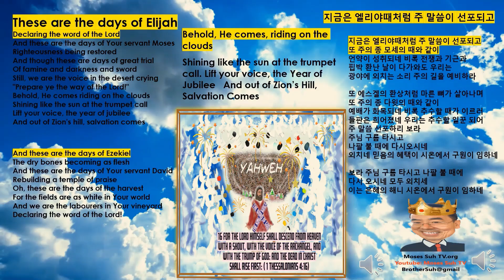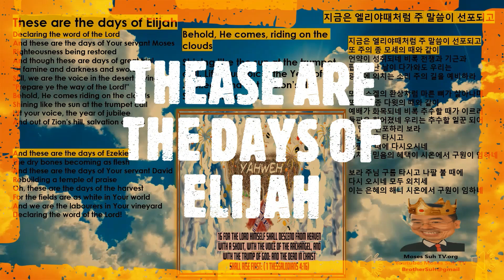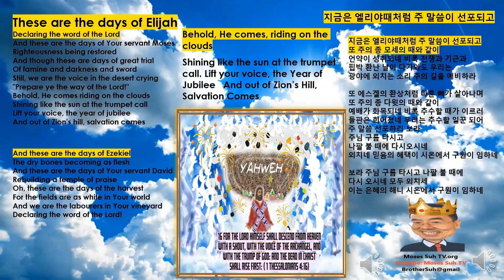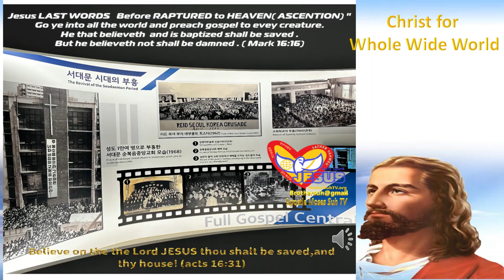THESE ARE THE DAYS OF ELIJAH 3MIN , TWO WITNESSES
TWO WITNESSESE ARE COMING BACK FROM HEAVEN
WHO ARE THEY? (Q&A)
PROPHET ELIAH AND MOSES
HOW OLD ARE THEY ?
WHY ARE THEY COMING FROM HEAVEN?
Elijah was born in 900 BCE in the village of Tishbe in Gilead in ancient Palestine. During the Reign of King Jehoram ( 849-842B.C)
Elijah  has taken up by the Whirlwind ( aged at 51-58) About 2872 years ago-  got raptured to Heaven ( 2872 Years ago)
Now Prophet Elijah is coming back to the Earth ( If 2023 = 2923 Yrs Old)
 Matthew 17:11 And Jesus answered and said unto them, Elias truly shall first come, and restore all things.
예수께서 대답하여 가라사대 엘리야가 과연 먼저 와서 모든 일을 회복하리라

(Malachi 4: 1-5 ) KJV   1 For, behold, the day cometh, that shall burn as an oven; and all the proud, yea, and all that do wickedly, shall be stubble: and the day that cometh shall burn them up, saith the Lord of hosts, that it shall leave them neither root nor branch.
2 But unto you that fear my name shall the Sun of righteousness arise with healing in his wings; and ye shall go forth, and grow up as calves of the stall. 만군의 여호와가 이르노라 보라 극렬한 풀무불 같은 날이 이르리니 교만한 자와 악을 행하는 자는 다 초개 같을 것이라 그 이르는 날이 그들을 살라 그 뿌리와 가지를 남기지 아니할 것이로되

3 And ye shall tread down the wicked; for they shall be ashes under the soles of your feet in the day that I shall do this, saith the Lord of hosts. 또 너희가 악인을 밟을 것이니 그들이 나의 정한 날에 너희 발바닥 밑에 재와 같으리라 만군의 여호와의 말이니라

4 Remember ye the law of Moses my servant, which I commanded unto him in Horeb for all Israel, with the statutes and judgments. 너희는 내가 호렙에서 온 이스라엘을 위하여 내 종 모세에게 명한 법 곧 율례와 법도를 기억하라

5 Behold, I will send you Elijah the prophet before the coming of the great and dreadful day of the Lord:  보라 여호와의 크고 두려운 날이 이르기 전에 내가 선지 엘리야를 너희에게 보내리니

6 And he shall turn the heart of the fathers to the children, and the heart of the children to their fathers, lest I come and smite the earth with a curse 그가 아비의 마음을 자녀에게로 돌이키게 하고 자녀들의 마음을 그들의 아비에게로 돌이키게 하리라 돌이키지 아니하면 두렵건대 내가 와서 저주로 그 땅을 칠까 하노라 하시니라

MOSES 3424Yrs Old IN THE YEAR OF  2023
 (1391–1271 BCE) So Moses the servant of the Lord died there in the land of Moab, according to the word of the Lord. 6 And he buried him in a valley in the land of Moab, over against Bethpeor: but no man knoweth of his sepulchre unto this day.  7 And Moses was an hundred and twenty years old when he died: his eye was not dim, nor his natural force abated.  (DEU 34: 5-7) 신명기

TWO OLIVE TREES (Two Candle Sticks)-두 감람나무, 두 촛대  Q&A WHO ARE THESE TWO OLIVE TREES?
FIGHTING GENERALS FOR ANTI-CHRIST(Jerusalem will be taken over by Anti-Christ for 42 months) Rev 13:1-18,2 TH 2:2-4, Dan 11:40-45, 12:7; Math 24:15) Mal 4:5-6 , Zech 4:11-14, Heb 11:5   ,
 Jesus Transfiguration  at the Mount
Matthew 17:1-5   17 And after six days Jesus taketh Peter, James, and John his brother, and bringeth them up into an high mountain apart,2 And was transfigured before them: and his face did shine as the sun, and his raiment was white as the light.  3 And, behold, there appeared unto them Moses and Elias(ELIJAH) talking with him.4 Then answered Peter, and said unto Jesus, Lord, it is good for us to be here: if thou wilt, let us make here three tabernacles; one for thee, and one for Moses, and one for Elias.   5 While he yet spake, behold, a bright cloud overshadowed them: and behold a voice out of the cloud, which said, This is my beloved Son, in whom I am well pleased; hear ye him.마태복음 17:1-5엿새 후에 예수께서 베드로와 야고보와 그 형제 요한을 데리시고 따로 높은 산에 올라가셨더니 , 저희 앞에서 변형되사 그 얼굴이 해 같이 빛나며 옷이 빛과 같이 희어졌더라.  때에 모세와 엘리야가 예수로 더불어 말씀하는 것이 저희에게 보이거늘베드로가 예수께 여짜와 가로되 주여 우리가 여기 있는 것이 좋사오니 주께서 만일 원하시면 내가 여기서 초막 셋을 짓되 하나는 주를 위하여, 하나는 모세를 위하여, 하나는 엘리야를 위하여 하리이다. 말할 때에 홀연히 빛난 구름이 저희를 덮으며 구름 속에서 소리가 나서 가로되 이는 내 사랑하는 아들이요 내 기뻐하는 자니 너희는 저의 말을 들으라 하는지라